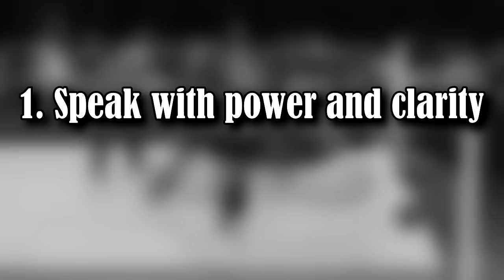Universe Mode 101 - Commentary Tips & Tricks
Commentary is a critical aspect of any YouTube video, but it's especially important in a WWE Games Universe Mode. Strong visuals may catch someone's attention, but without engaging commentary, you probably won't keep their attention. Today, I'm going to discuss some tips and tricks on how to improve your Universe Mode commentary. Hopefully this advice can help you in some way, but if you think there is something that I missed, let me know down in the comments!

If you'd like to learn more about the history of my Universe Mode, head over to BrendenPlayz.com and check out my championship history page (or my NEW win/loss records list)

If you want to stay up-to-date on the state of my channel or any plans I have for the future, then follow me on the Twittahs